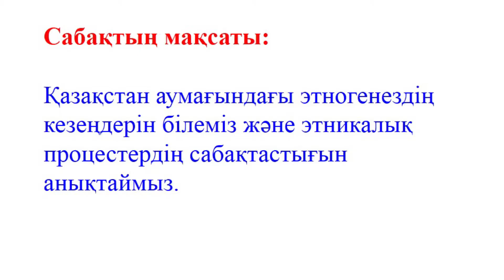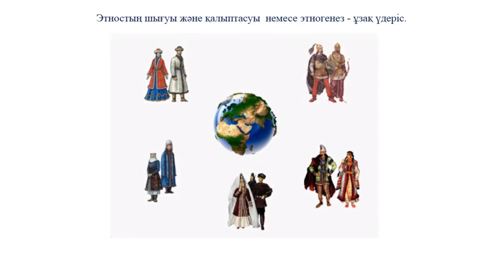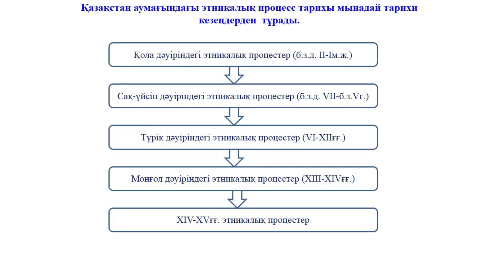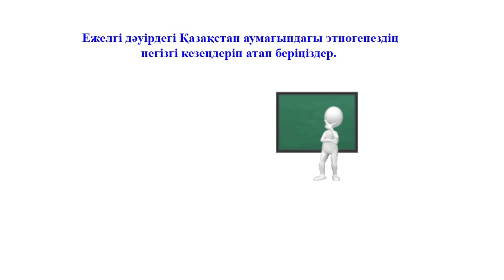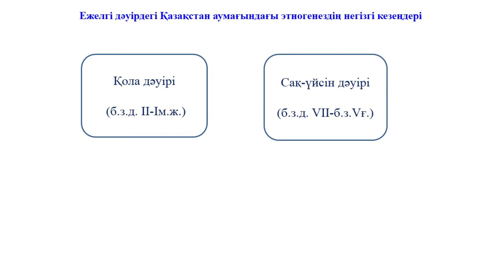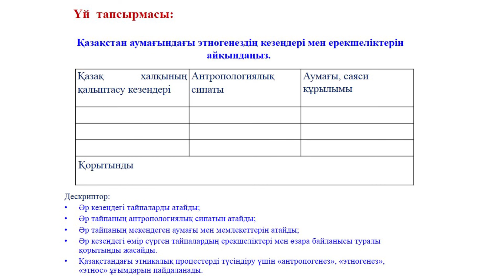ІІ тоқсан, Қазақстан тарихы, 10 сынып. Қазақстандағы этногенез және этникалық процестер